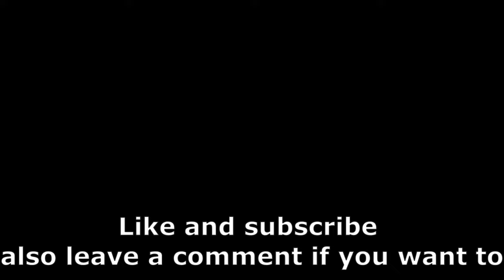Item Asylum bird up only? (+Medkit per wave) vs boss_uncertified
some random tags idk
 Item asylum, IA, Roblox